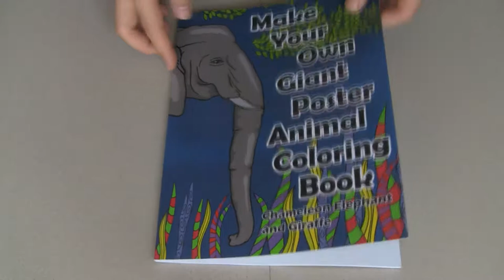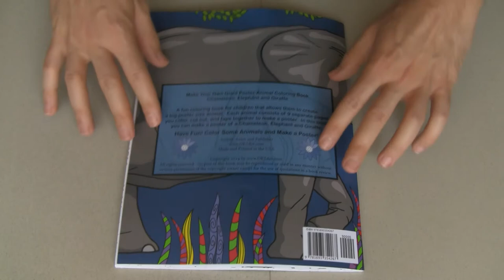Make Your Own Giant Poster Animal Coloring Book, Chameleon, Elephant and Giraffe - Books by DKS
Preview of children's coloring book with animals. This book has pages which are pieces of giant animal posters. Each poster is made up of 9 pages from the book, you color the pages, cut them out, then tape them together to create a giant animal poster. This book has 3 animal posters in it, Chameleon, Elephant and Giraffe.